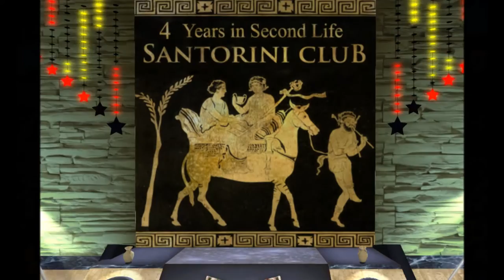let's Dance Santorini Club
Club Santorini 24/7 Live Music with DJs / Hosts from all
around the worlds , Group are 9700 Lovers.
Come Join us every night for the best music in SL
OUR TEAM

I just in love with photos .. Support me if I deserve that ^_^ © Official & Original Page ® █║▌│█│║▌║││█║▌║▌║║

Video Concept by Samir Beorn

Santorini for live performance DJs in Secondlife

Supported by 9700 international group, Since 2010

Lets dont forget here to name the best top mgrs

Tsillah, Shanel, Abby, Maffi, Byke , Kiss

and all our Mgrs on duty, big thanks to all